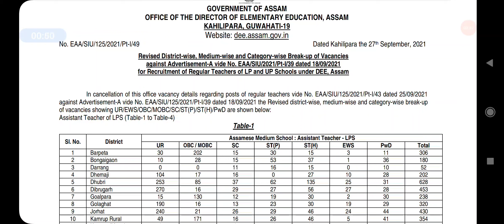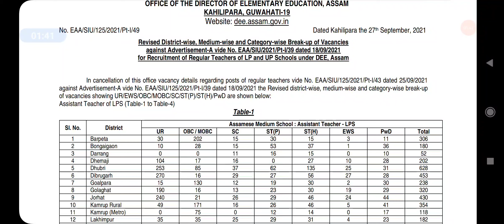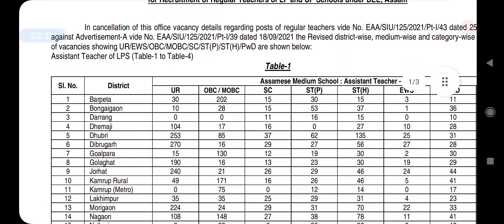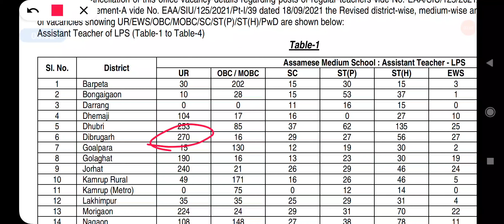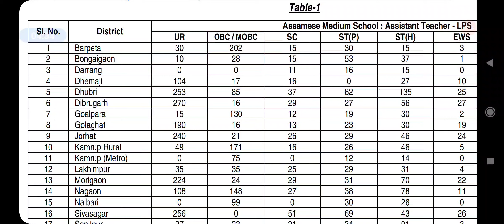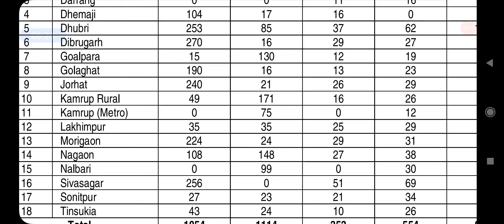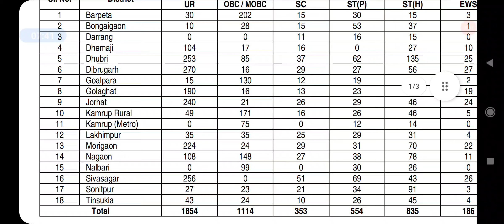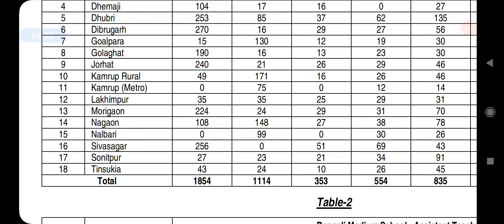DEE LP/UP 9354 পদৰ আবেদন কৰাৰ আগতে এই ভিদিও চাব